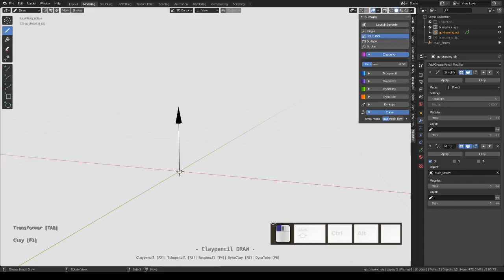Bumarin basics - Transformer mode and Revpencil 1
How to use Revpencil in Transformer mode.

Bumarin is an environment for organic modeling in Blender 2.80.
You can draw 3d meshes with 5 kinds of grease pencil.